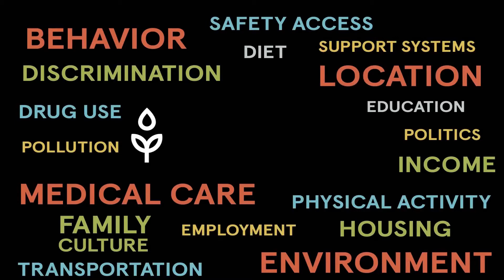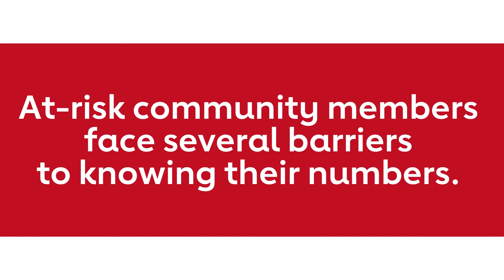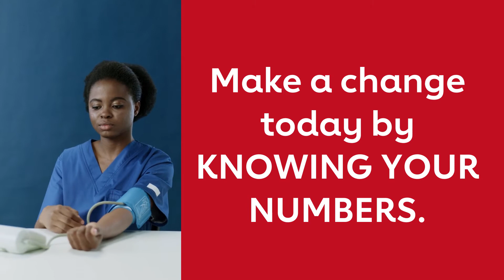Managing the pressure in the Lowcountry | PROJECT: Community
1 in 3 South Carolinians have high blood pressure, which is almost the entire tri-county population. High blood pressure is known to be the "silent killer" because there are no symptoms. High blood pressure also dramatically increases your risk of having heart disease or stroke, and the best way to manage blood pressure is to know your numbers and self-monitor. While we provide plenty of lifesaving resources to the community, not everyone has access to quality healthcare. This leads to life expectancy disparities. For example, depending on what side of the Ashley River you live on, there is a 15 year-life expectancy difference. We are focusing on addressing this issue by working with MUSC Health, local AME Churches and Community Health Centers like Fetter Healthcare to educate the community on knowing their numbers and ultimately provide blood pressure cuffs to at-risk patients.

Featuring...

American Heart Association - Lowcountry